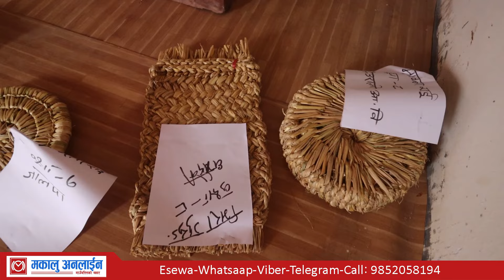यत्ति सानो उमेरमा चिचिलाका बालबालिकाहरुको लोभ लाग्दो सीप Makalu Online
सम्पर्ककाे लागि

यस भिडियाेकाे सर्वाधिकार मकालु अनलाईनकाे रहेकाे छ । विना अनुमति कसैले प्रयाेग गरेकाे पाईएमा प्रतिलिपि अधिकार बमाेजिम कारवाहि भईजाने जानकारी गराईन्छ । कुनै पनि अनलाईन तथा सामाजिक सञ्जालहरुमा लिङ्क भने प्रयाेग गर्न सकिनेछ ।

तपाईकाे गाउँ ठाउँकाे पनि भिडियाे निर्माण गर्नु परे हामीलाई सम्पर्क गर्न सक्नुहुनेछ ।

धन्यवाद ।